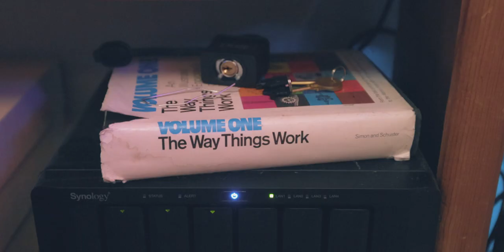VLOG /// Procrastination & Building a Shelf